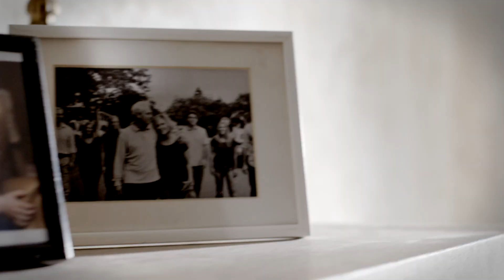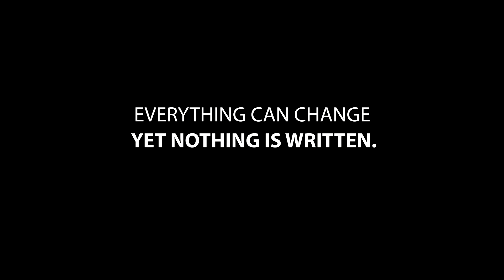Video de Cierre de la charla de Vision Zero de la 56va RAE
Video de refelxión y cierre de la charla Visión Zero un nuevo paradigma en la salud y seguridad en el trabajo